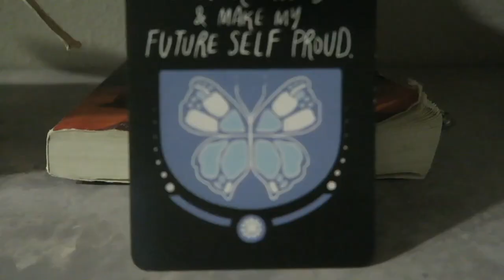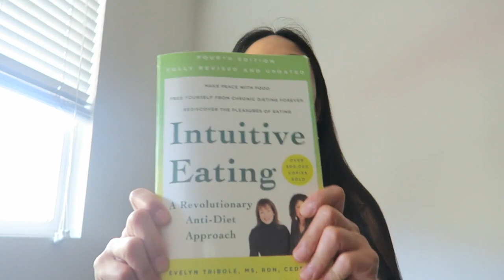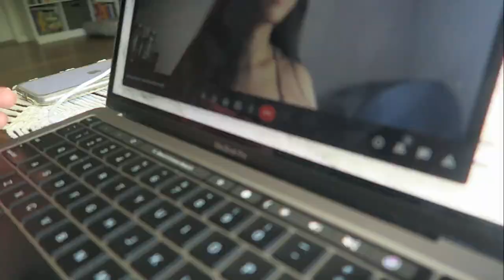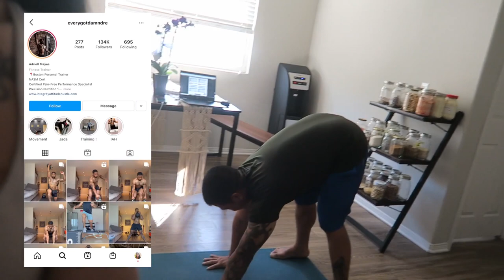i got a puppy! 5 month old cattle dog terrier rescue + vlog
please welcome the Princess of my life, Kiara!

main instagram: @amandavsevilla
nutritiongram: @amandav_nutrition